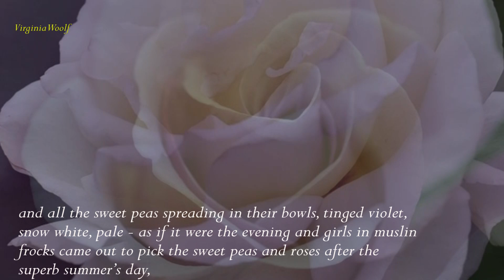A Collection of Poems and Quotes on the Rose - By Virginia Woolf (Read by Narad)